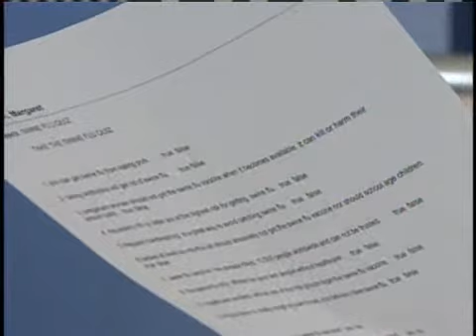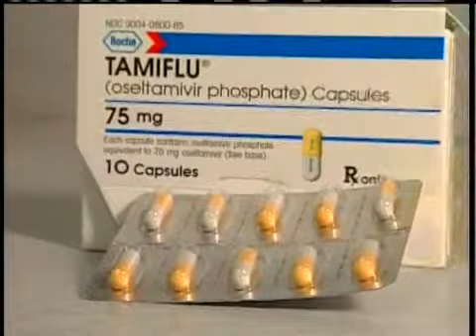Swine Flu: Separating Fact From Fiction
Margaret Johnson takes a look at the facts, and the fiction surrounding swine flu.